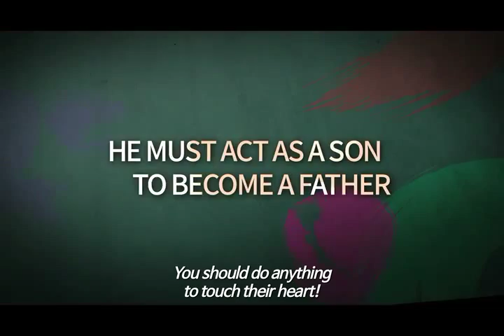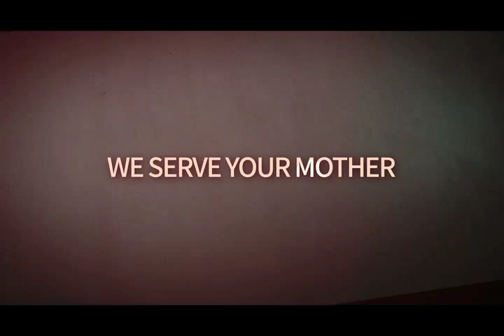Clown of a Salesman (2015)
Il-bum works hard to pay off his daughter’s hospital bills but one day gets fired for being wrongly accused as a molester. After series of failures, Il-bum finds a job at a PR company which provides free entertainment to old women in exchange for buying their products. Il-bum feels shameful to play dirty tricks on old women but he has no other choice. Despite his initial concerns, Il-bum starts to feel a sense of worth entertaining old women. A new team member, Ok-nim joins and Il-bum becomes a good friend to her, making her feel warm and safe which she never gets from her own son. But, the joy of their friendship won’t hold long when Il-bum’s debt reaches beyond help.